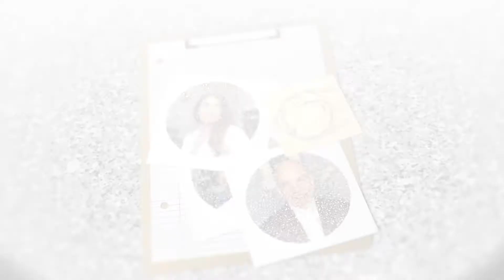Radiofrequency and MGD Related Dry Eye with John Raji, O.D.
When we think of radiofrequency, we may not be thinking about how that form of energy relates to our eyes. In this episode of OCuTALK™, John Raji, O.D. will be talking about MGD related Dry Eye and how radiofrequency applied to the skin can help improve the quality of life of Dry Eye sufferers.